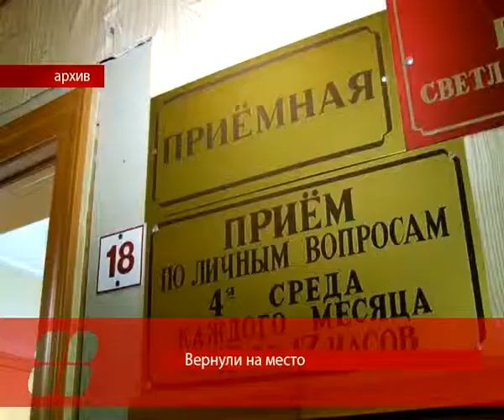Вернули на место